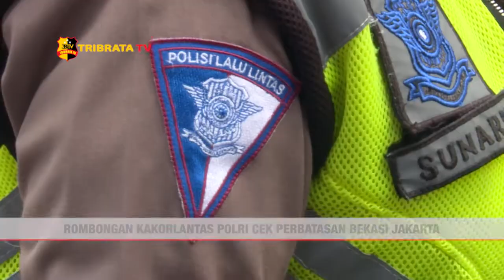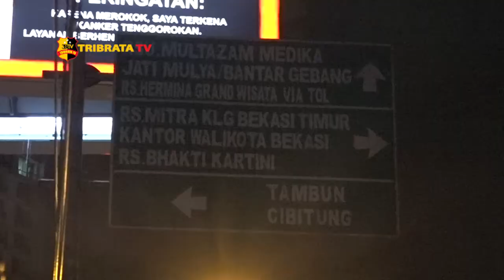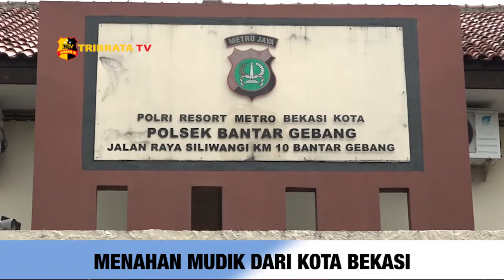KABAR KOTA EKSKLUSIF KASATLANTAS POLRES METRO BEKASI KOTA PART. 1